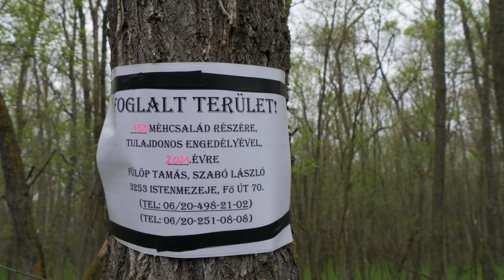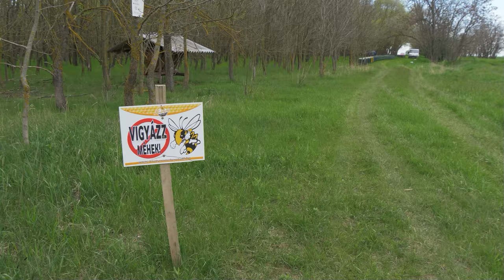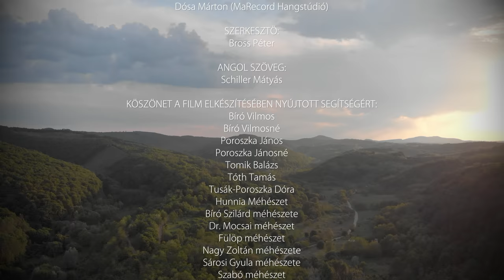A méhészet négy évszaka TAVASZ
Az Országos Magyar Méhészeti Egyesület saját gyártású filmje
Poroszka Magyar Zsolt - A méhészet négy évszaka TAVASZ